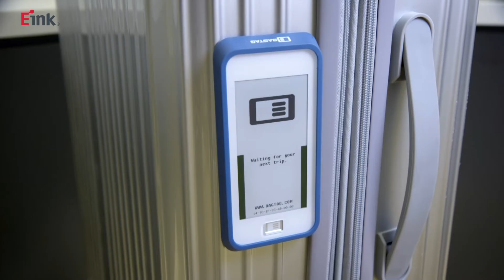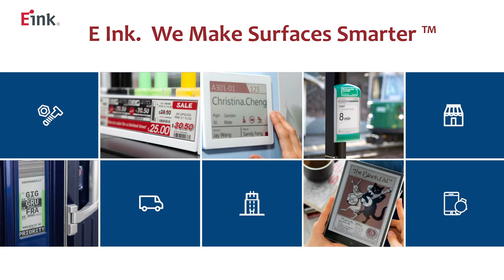Ep 1 Intro to E Ink Digital Paper Technology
Overview of E Ink's technology and applications.  Episode 1 in a series showcasing the benefits of E Ink Digital Paper technology.

About E Ink
E Ink is the originator, pioneer and commercial leader in ePaper technology. The company delivers its advanced display products to the world's most influential brands and manufacturers, enabling them to install extremely durable, low power displays in previously impossible or unimaginable applications and environments.  E Ink has shipped millions of displays for eReaders, eNotes, Electronic Shelf Labels (ESL), Transportation and Public Information signs, watches, glucose meters and more.
E Ink’s corporate philosophy centers around delivering revolutionary products, excellent user experiences, and environmental benefits through advanced technology development.

What is E Ink?
E Ink is the creator of electronic ink — the optical component of a film used in Electronic Paper Displays. Although futuristic-sounding, electronic ink is actually a straightforward fusion of existing knowledge of chemistry, physics and electronics to create this new material. It's so much like paper, it actually utilizes the same pigments used in the printing industry today.
While E Ink has several types of electronic ink, we became best known for our microcapsule technology. In this system, the electronic ink is made up of millions of tiny microcapsules, about the diameter of a human hair. Each microcapsule contains positively charged white particles and negatively charged black particles suspended in a clear fluid. When a positive or negative electric field is applied, corresponding particles move to the top of the microcapsule where they become visible to the user. This makes the surface appear white or black at that spot.

Electronic paper, ePaper, E Ink, electrophoretic, display, EIH, EIC, eReader, eNote, reflective, low power, ink, ESL, IoT, eBadge, Transportation signage